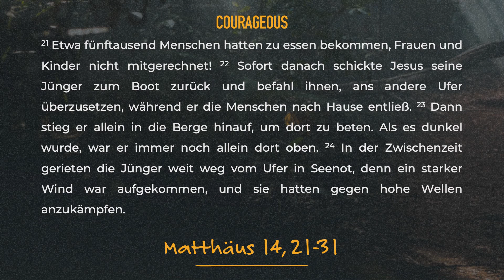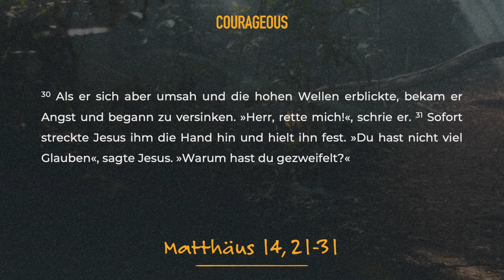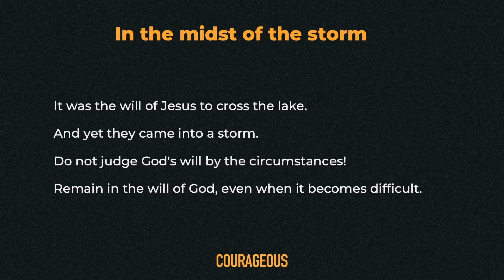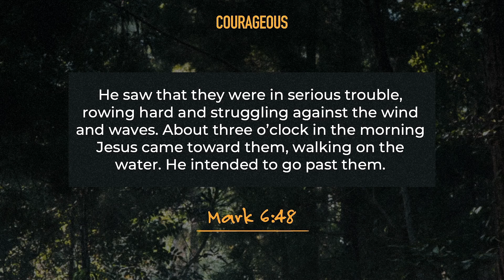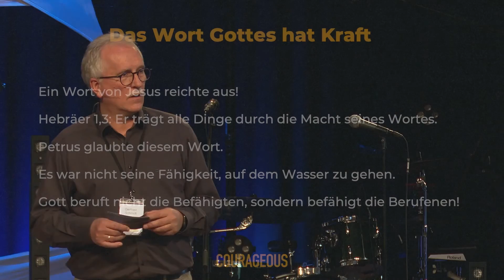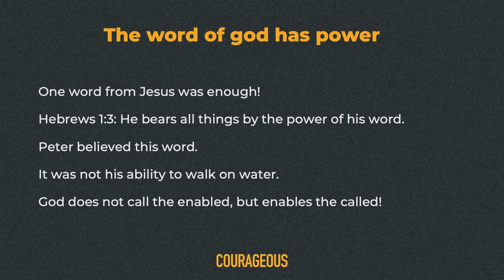Sei mutig, auf dem Wasser zu gehen! | Gerfried Schmidt | Activate Konferenz 2022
Sei mutig, auf dem Wasser zu gehen!
Dazu hat uns Gerfried Schmidt bei der Activate Konferenz 2022 ermutigt.

Wir schauen voll Freude und Dankbarkeit auf die Konferenz zurück, die all unsere Erwartungen übertroffen hat.
Sei nächstes Jahr mit dabei, vom 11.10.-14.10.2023 in Dresden!